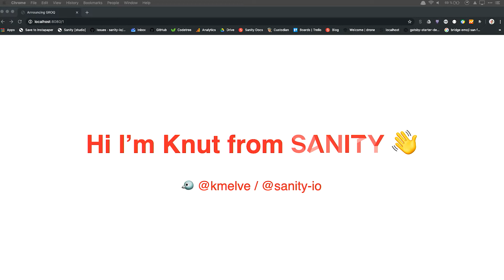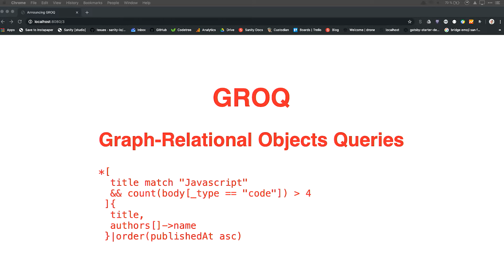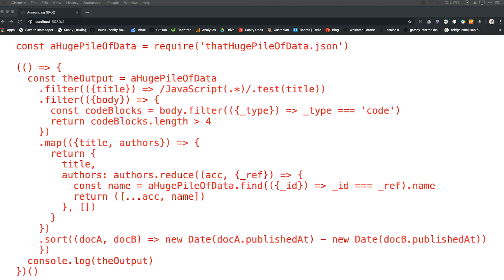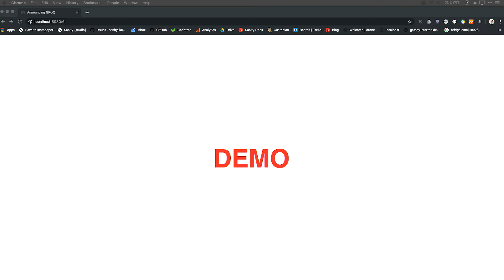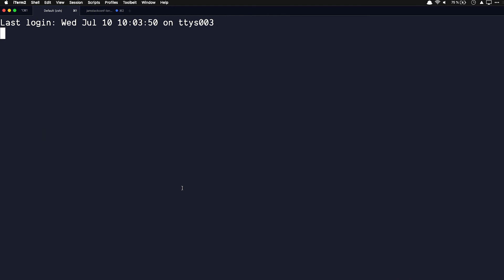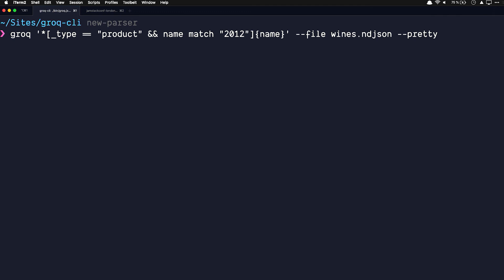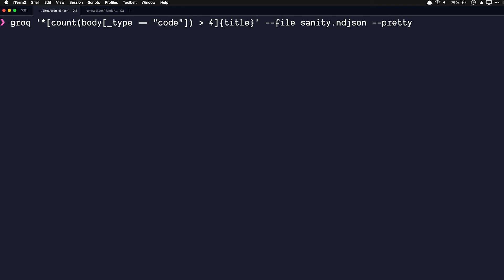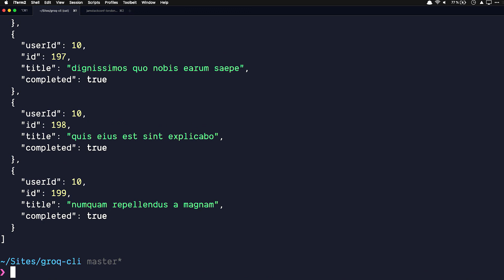Knut Melvaer - We're Open-Sourcing GROQ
GROQ (Graph-Relational Object Queries) is a query language for JSON documents designed by Sanity.io. In this talk, Knut Melvær (Head of Developer Relations) announces that it’s now open source and does a short demo of the new CLI tool.

Recorded at JAMstack_conf_london 2019.